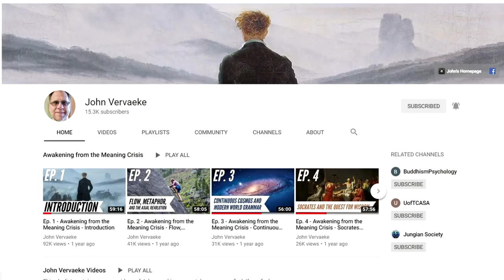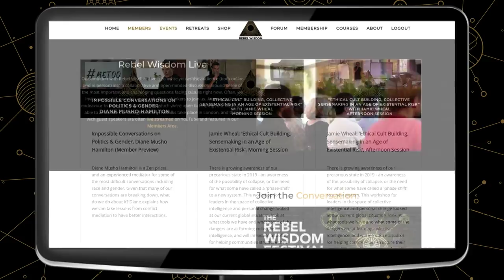Lost Ways of Knowing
Culture is fragmenting into ideological tribes defined by rigid certainty and reductionist thinking. As a result, we're struggling to find new solutions to the significant challenges we face.

What if it's the way we're perceiving that's the problem? Rebel Wisdom's Alexander Beiner has spent the last few months interviewing scientists, facilitators and systems theorists to explore the neuroscience, psychology and history of different ways of knowing, and how we can use them to make sense.

It includes new interviews with John Vervaeke, philosopher Nora Bateson, and jazz theorist Greg Thomas, facilitator Bonnitta Roy and a brand new conversation between Iain McGilchrist and John Vervaeke.

This film accompanies a three part written series which we're releasing on the Rebel Wisdom Medium channel. Chapter 1 is out now and can be found

You can see some of the people in this film live at the Rebel Wisdom Festival, London, May 30/31 2020

Rebel Wisdom are now running regular Q&As with the interviewees from our films for our members, check out